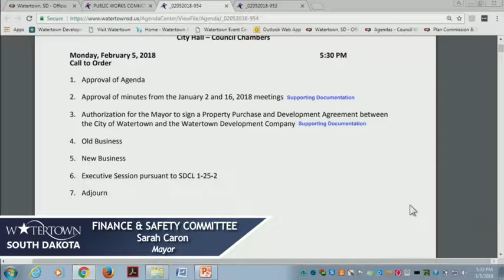Finance & Safety Committee Meeting 2 5 2018